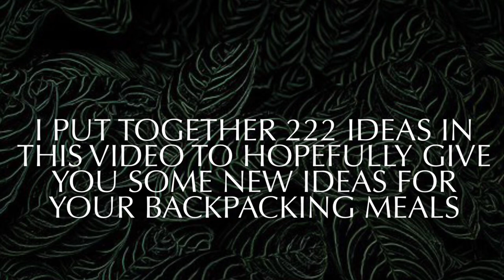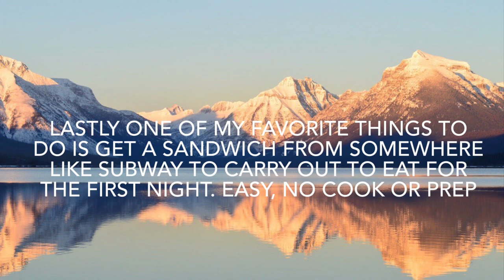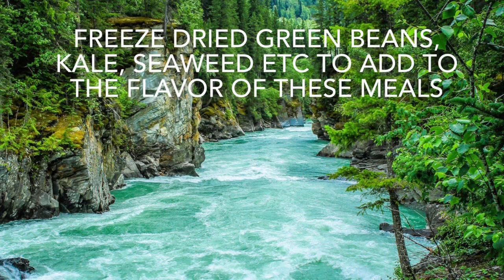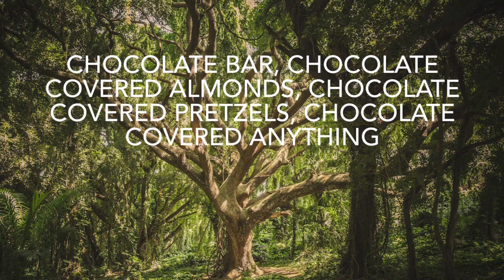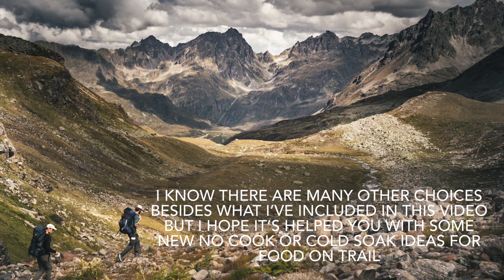222 BACKPACKING NO COOK COLD SOAK IDEAS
Are you looking to cut weight in your pack by possibly leaving your cool kit and stove behind in favor of trying no cook/cold soaking? I did and shaved almost a pound from my base weight.

Give this short video a watch for great ideas on food, drinks, condiments & more!

Marmalade

Buymeacoffee.com/Marmalade

Electronics/Videoing Gear
iPhone 11 Pro
51” ultralight phone mount tripod
Card reader

Water Filtration
3L Water Storage Bag for Filter

Cook Kit
BRS Ultralight Stove
2Ep5q61
Soto Amicus Stove
Titanium Pot
Hot lips for titanium pot

Assorted Gear
Helinox Chair One

1st Song:

CAR CAMPING/SUV GEAR LIST
Cooking/Kitchen
Propane Cylinder Base
Collapsible cutting board/wash basin
Camping stove adapter
Cone coffee pour over
Stop Amicus Stove

Electronics/Video
Full size tripod for iPhone
Card reader

Misc
Knee compression sleeve
Car tire compressor
Car window sun shades
Telescoping tarp poles
Fairy lights
4.9 gallon water container
Heavy duty suction cups